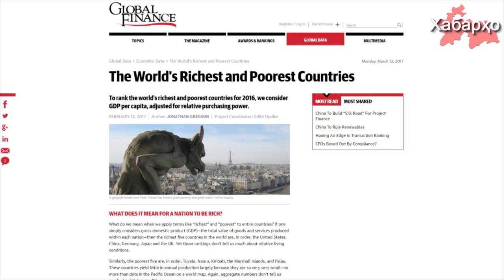Тоҷикистон бори дигар ба рӯйхати қашшоқтарин давлатҳо дохил шуд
Тоҷикистон бори дигар ба рӯйхати қашшоқтарин давлатҳо дар минтақа дохил шуд.